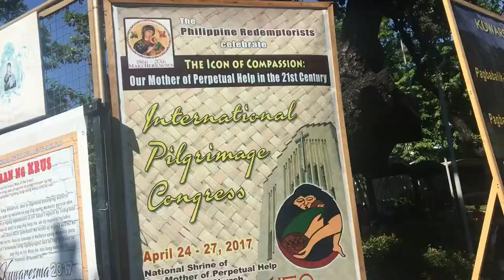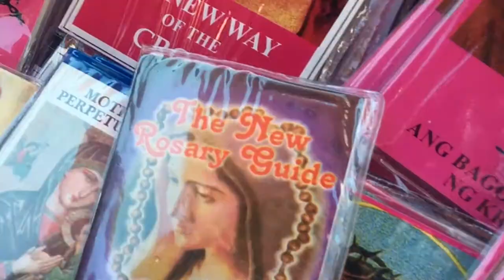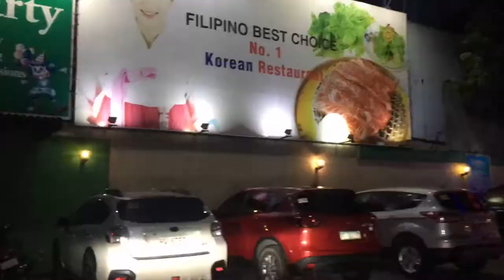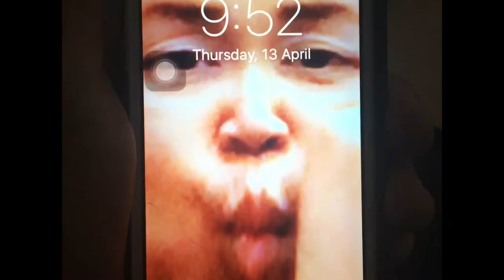Holy Week With Mom 2017 | Ara Joy David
Short vid about my Holy Week with Mom. :)

Vlog 1